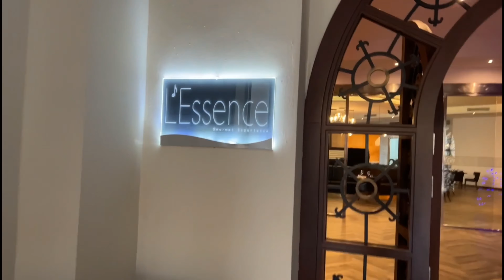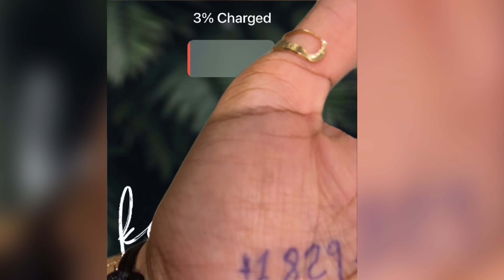Part II of III: 29th Bday in punta Cana||Day 2 in DR||Explore the resort with me||Meet my new man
Here Is part 2 to my 3 part birthday Vlog🥳
Come with me as I tour my resort and take y’all with me to dinner and the theater! Y’all think my new man fine tho or what? Too bad he’s all mine bookie😮‍💨🥰🤪  Hope you guys enjoy! Be sure to turn post notifications on so you don’t miss the others. It was definitely a movie😮‍💨🥳💪🏾😎

Amazon Storefront

✨For those that are new, my name is Barbii and I post satire and comical shorts daily, along with videos of my travels around the world, cooking vlogs and vlogs of my day to day life! 💕

✨Welcome to Barbii’s World🫶🏾 I hope you enjoyed the Barbii Show!

✨Also in the mean time, let’s connect on social media.
•Doggy youtube: ​⁠@boardingwithbarbii
•Amazon storefront